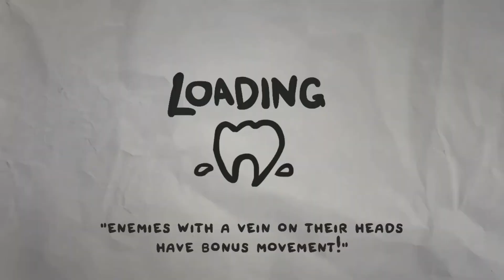The legend of Bum-bo (Part 1)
Hey guys! We starting to branch out to other games and we decided to start with a personal favorite; from the creators of The binding of Issac, The legend of Bum-bo! Tell us what you guys think and what games you guys want to see next!